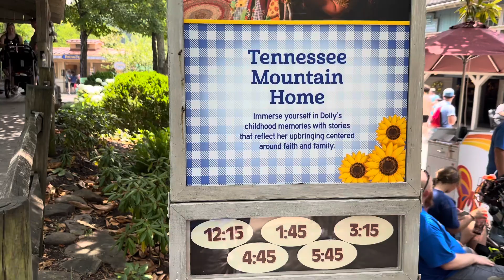SHOW INSIDE DOLLY'S CABIN AT DOLLYWOOD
Did you know there is a live show that takes place ,inside Dolly's Tennessee Mountain Home, at Dollywood.